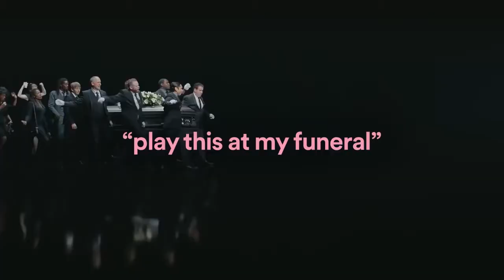play this at my funeral